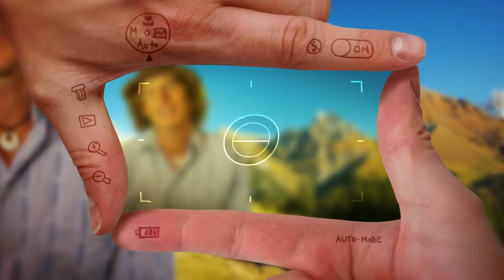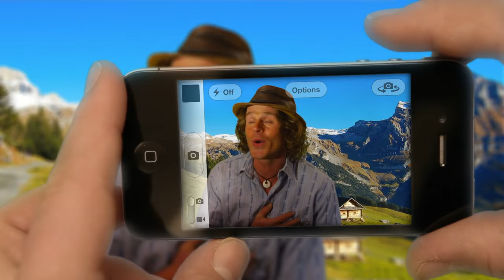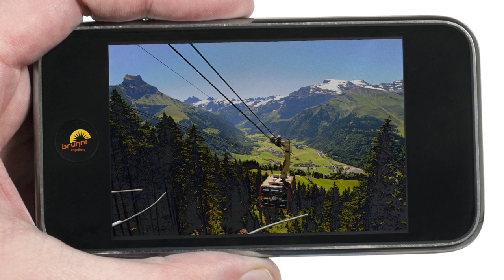FRANZ ARNOLD'S WIUDÄ BÄRG - BRUNNI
Offizielles Video produziert von cutart